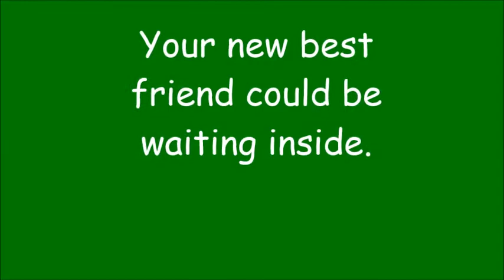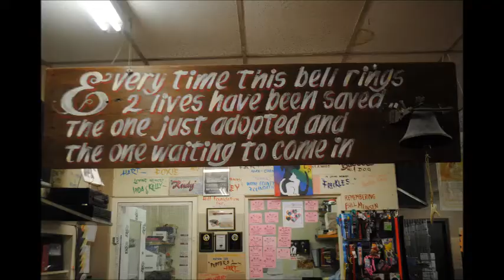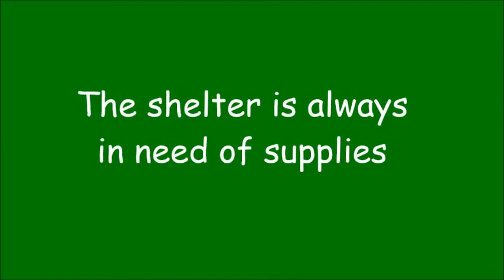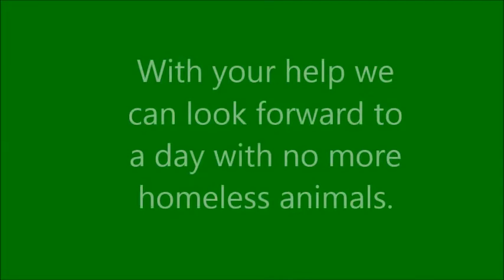Welcome to HELP The Animals Inc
Thank you for visiting HELP The Animals Inc. We hope you enjoy the wonderful videos of animals waiting for a home in our shelter. Remember your new best friend could be just a click away.
Song:Love Can Move Mountains by Celine Dion